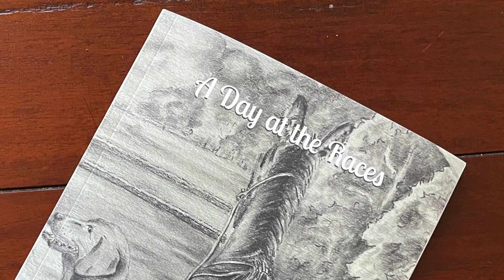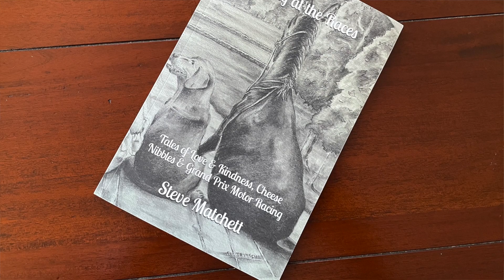A brief introduction to: A Day at the Races.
In this thrilling episode, we are introduced to Steve Matchett's latest work, A Day at the Races, a book written to celebrate love, kindness, friendship and loyalty. Steve and his good friend Marcel (from Unknown Charlotte) discuss how the book came about, talk of the remarkable illustration created exclusively for the book's jacket and chapter headings by Brian Tritsch, and Steve reads the book's introduction for us. Enjoy!

Here's the Amazon link to A Day at the Races: